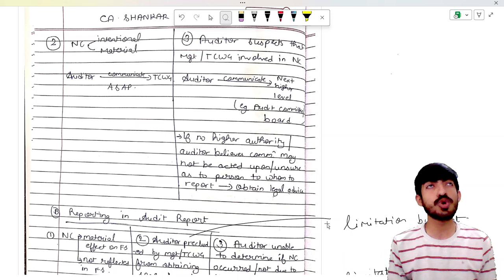SA 250 in 12 Minutes with Memory Tricks I CA Final Audit New Syllabus May 2024 I CA SHANKAR LAKHWANI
Telegram Channel Name - CA SHANKAR LAKHWANI

CA Final Audit Revision Lectures
CA Final Audit ABC Analysis
CA Final Audit SAs
CA Final Audit SA 250
CA Final Audit Chapter 2
CA Final Audit Professional Ethics
CA Final Audit SRE
CA Final Audit SAE
CA Final Audit SRS
CA Final May 2024 Preparation Strategy
CA Final Group 1 May 2024 Preparation Strategy
CA Final Group 1 ABC Analysis
CA Final Important Questions
CA Final 2 Months Strategy
CA Exams May 2024 Postponed
CA Exams May 2024 Postponement
CA Exam Dates May 2024